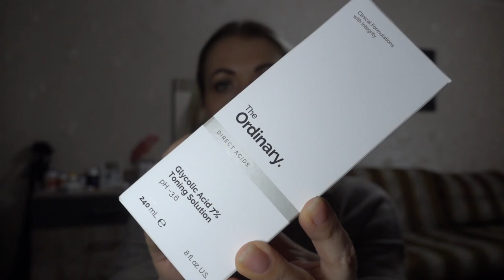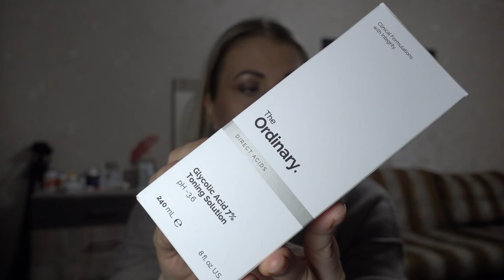БЮДЖЕТНАЯ УХОДОВАЯ КОСМЕТИКА/Обзор The Ordinary/ / Olga Ilina